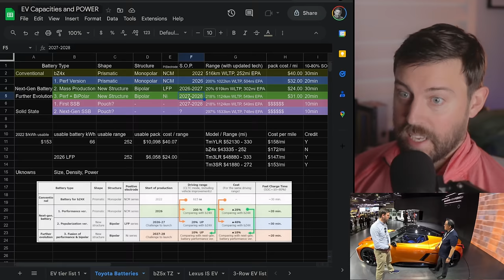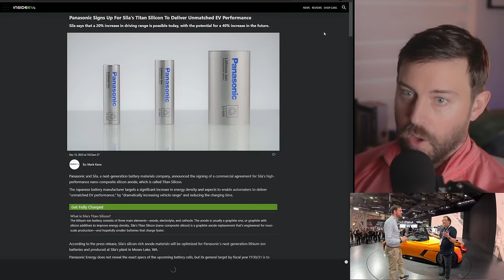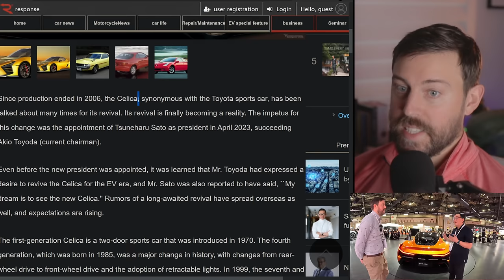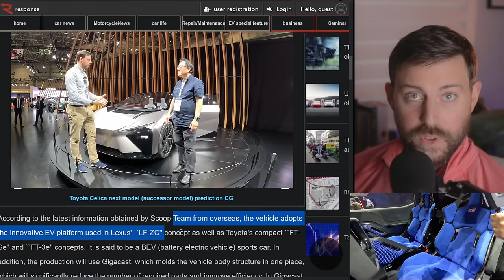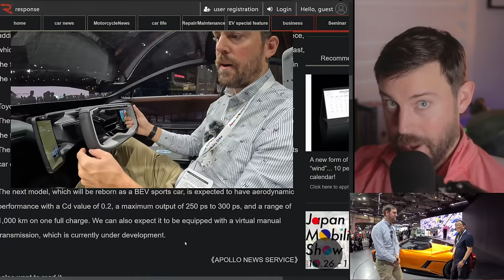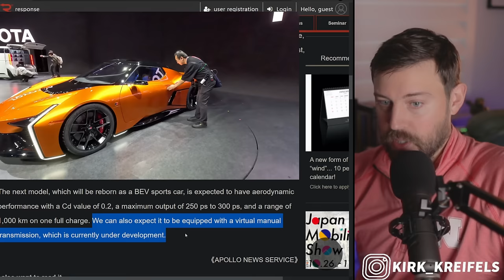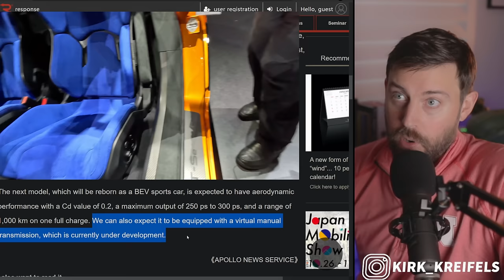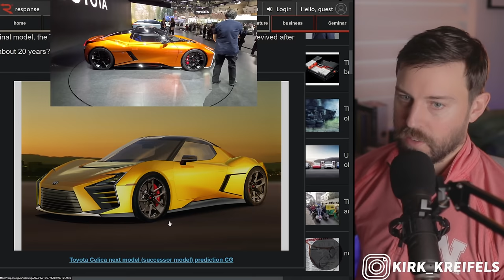The Toyota Celica is Returning from the DEAD ?!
Toyota is dedicated to making fun cars EVEN in the electric era filled with EV and BEV.
Toyota is considering reviving the toyotacelica name like they have with the supra.